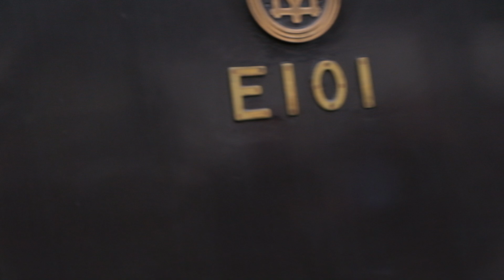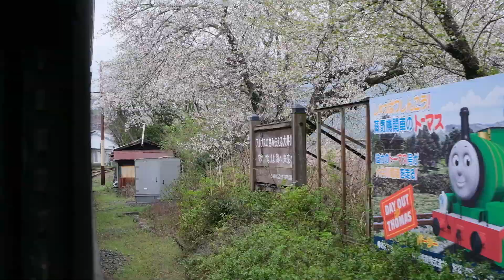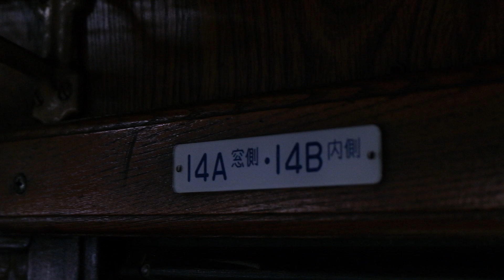2024年4月上旬 大井川鉄道 客車列車 新金谷⇒家山⇒新金谷 2024年4月上旬大井川鉄道#10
【画質設定フルHD59.94P】川根路ゆる旅フリー切符2日目  本日1往復目の客車乗車　新金谷⇒家山⇒新金谷  昨日につづき天気は悪く気温が低くく蒸気暖房が入りウオーターハンマー音が聞けました